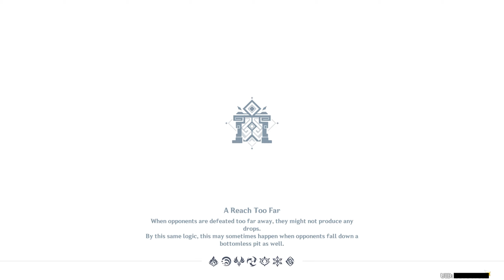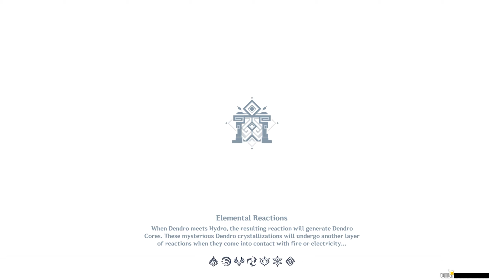Chromatic Ode of Candies and Roses Minigames (Genshin Impact)